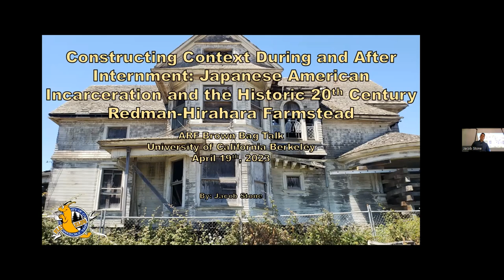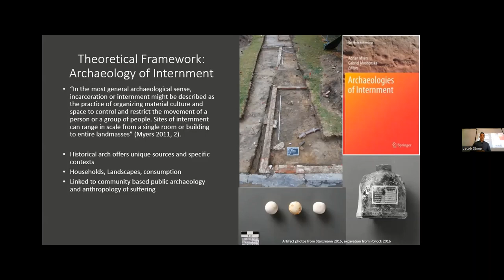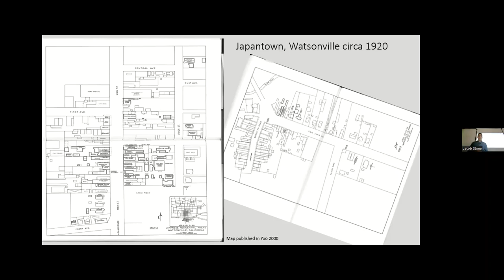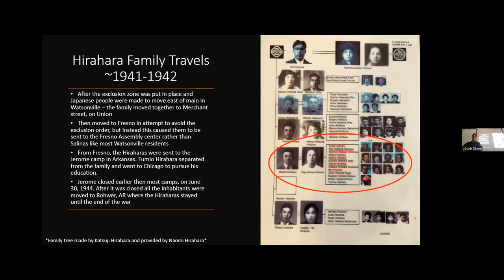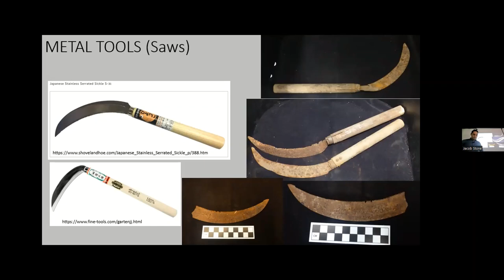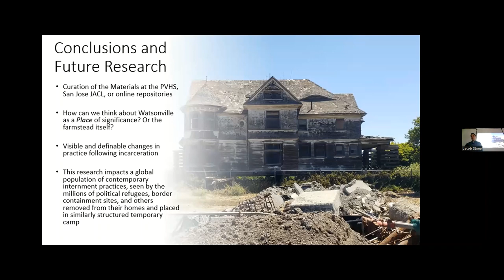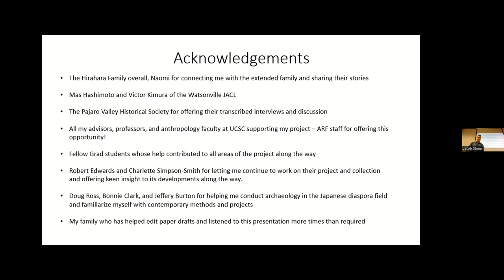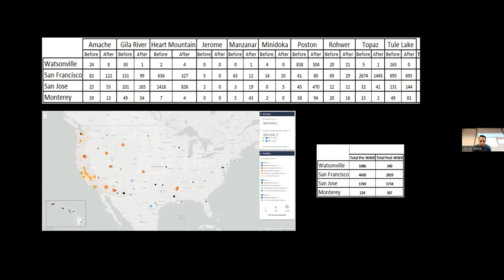2023-04-19, BB- J. Stone: Constructing Context Before & After Internment Through Japanese American..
TITLE: Constructing Context Before and After Internment Through Japanese American Incarceration and the Historic 20th Century Redman-Hirahara Farmstead

Speaker: Jacob Stone, PhD candidate, Anthropology, University of California Santa Cruz

Wednesday April 19, 12:10 - 1 p.m.
101 2251 College (Archaeological Research Facility)

Abstract: This presentation covers my research on the archaeological context of Japanese American incarceration in the United States during WWII using the Redman-Hirahara Farmstead. Built in Watsonville, CA at the turn of the 20th century, this property showcases one family’s unique journey navigating this period: the Hirahara family, who moved into the Victorian farmstead in 1941. Following the war, the Hiraharas returned to their farm in Watsonville where they offered another Japanese family, the Hanes, to stay in their carriage barn. Excavations of the farmstead in 2005 revealed a collection of artifacts pertaining to this extended legacy of the house, presenting new lines of evidence for how incarceration may shift consumer activities, alter material representation, and reveal avenues for exploring the post-incarceration time frame. Additionally, I trace this period ethnographically through the multitude of Japantowns that were established in the Northern California Bay area throughout the late 19th and 20th centuries. These intertwined family stories, paired with ethnographic accounts from the region, reveal the complexities, challenges, and triumphs the Hiraharas, and other Japanese American civilians faced upon their return to their previous livelihoods, homes, and community.

00:00 Introduction & Land Acknowledgement
03:04 Talk
45:05 Questions and Answers